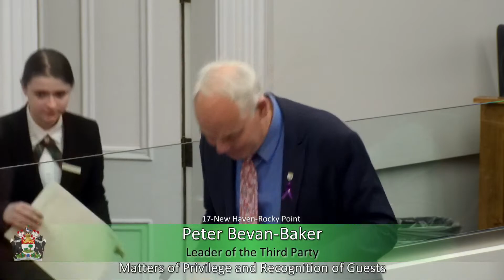May 19th, 2023